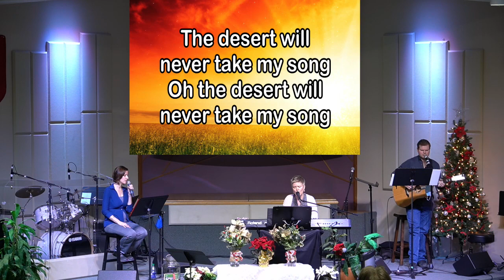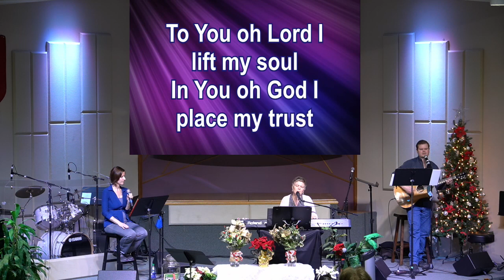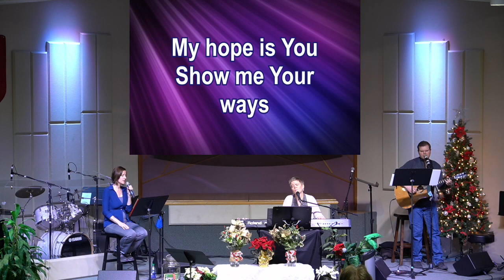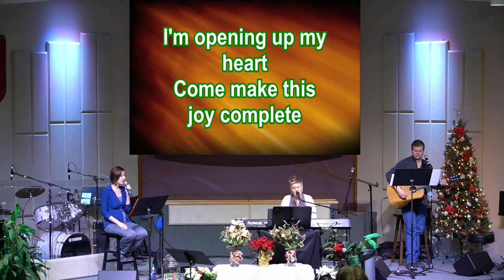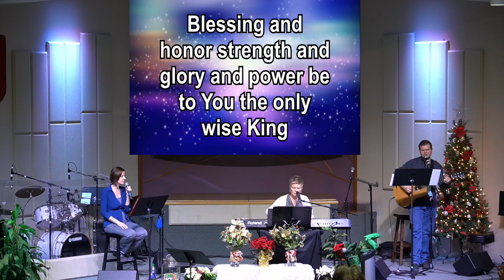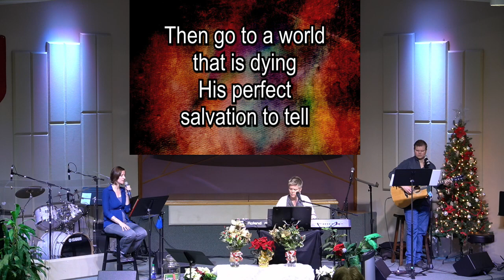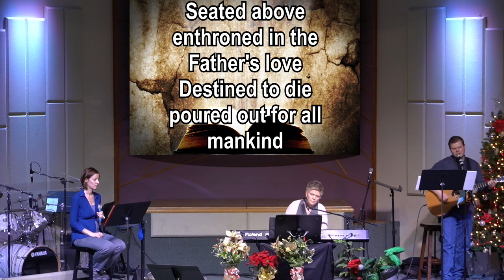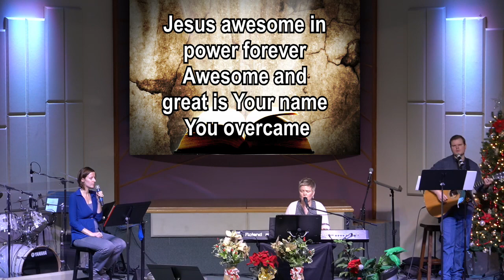Sunday Worship Service - 29 November, 2020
This is a recording of our live Sunday Worship with Pastor Ryan,
We would love to have you Worship with us!